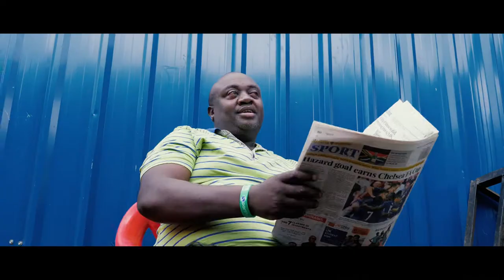Kevin Brown - Thanks and Praise (Official Video)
Directed by Neo Manuel
Neo Manuel Pictures

"So many people dem no rise up today, so many others in a hospital bed. so you gotta give thanks for life". - Kevin Brown